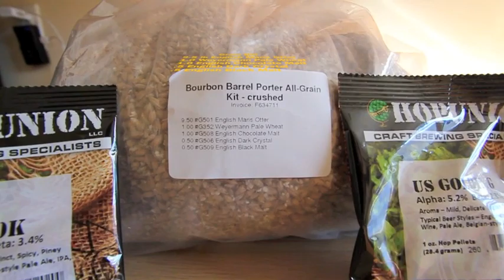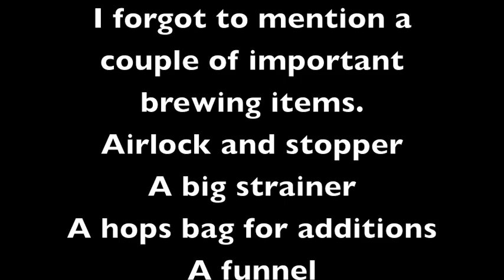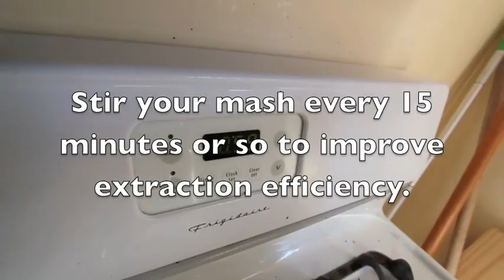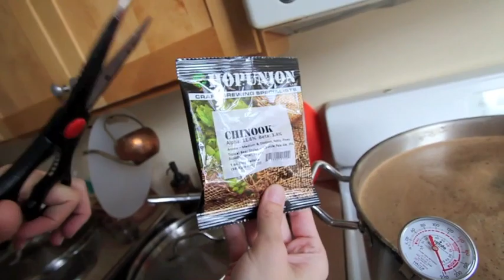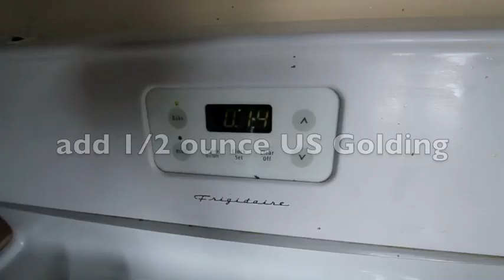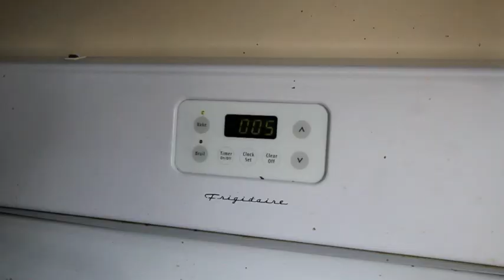Bourbon Barrel Aged Porter Brewtorial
All grain BIAB Bourbon Barrel Aged Porter from Northern Brewer!

OG 1.065.  Tune in a few weeks for our racking tutorial.